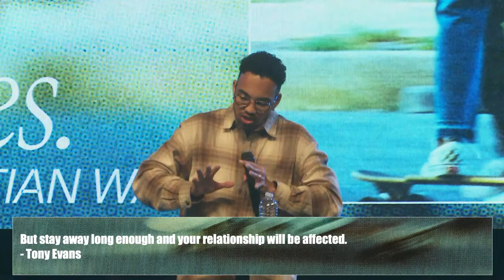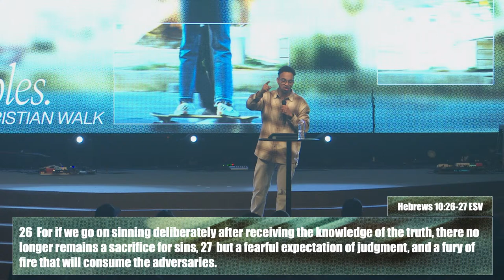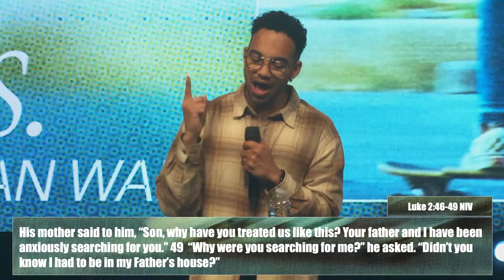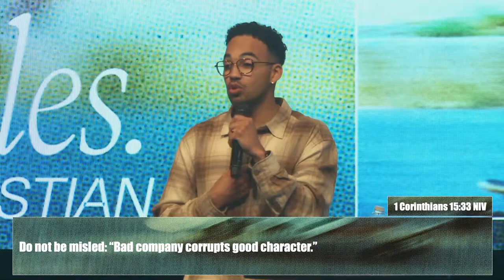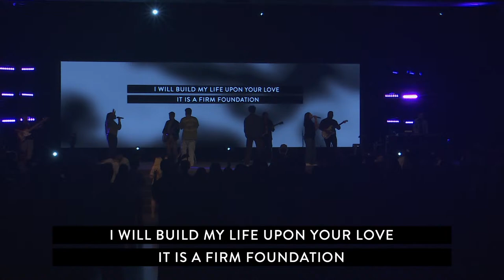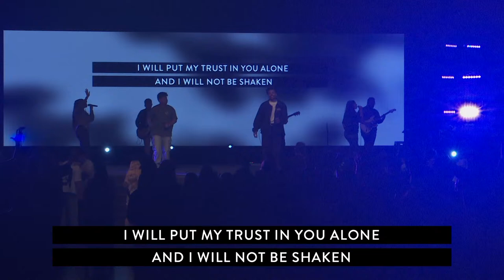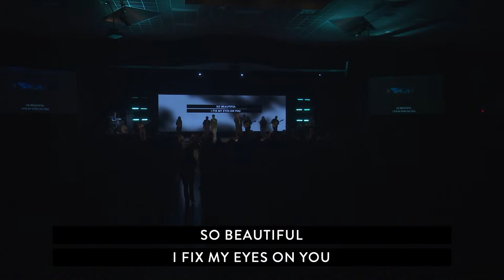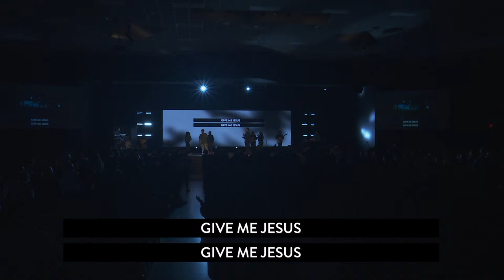I Found My People | Ray Clark | Grace Young Adults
Welcome to Grace Young Adults!

| ABOUT |

Young Adult ministry of Grace Church Houston
Grace Young Adults is a place where young adults can come together from all over Houston to grow closer to Jesus and follow God’s call on their life.

| SOCIAL |

| CONNECT |

SEE YOU NEXT TUESDAY! @ 7:30PM!